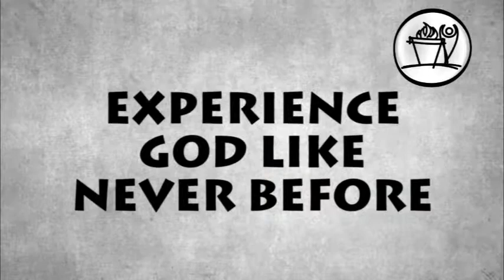Encounter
Whenever men and women encountered God in the Scriptures, they were never the same again. For example:
• Jacob went away limping but blessed;
• Isaiah cried over his sinfulness;
• Abram's destiny was totally altered from a desert nomad to the father of nations;
• Each of the 12 Disciples had their lives and destinies totally transformed.
This is why the second step in The Safari is called Encounter. It is designed to draw you into an encounter with God in a way that will leave your life totally transformed. Together with your Safari Partners, you will be ushered into a practical life changing journey that calls for faith, discipline, and great resilience. Through this encounter, you will develop habits that will keep you close to God for the rest of your life.